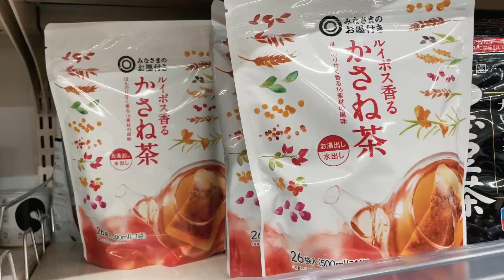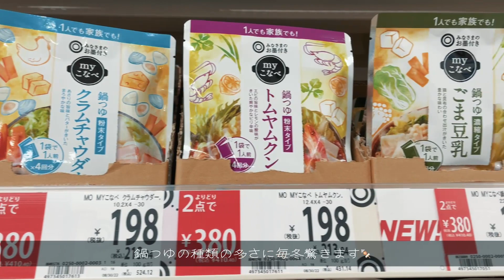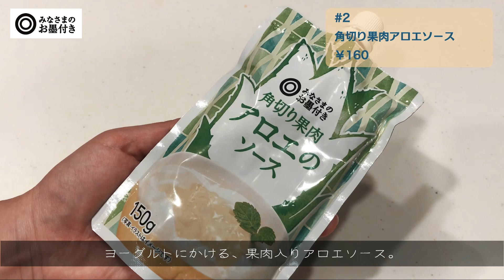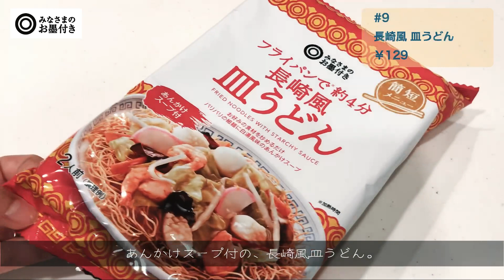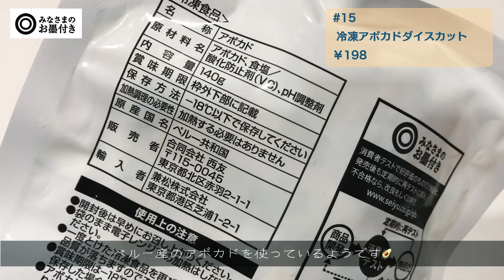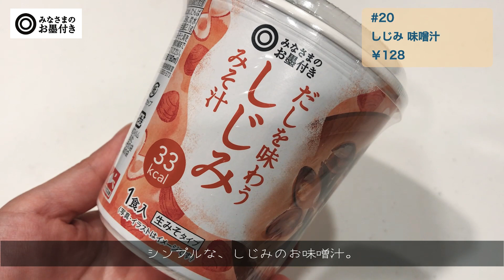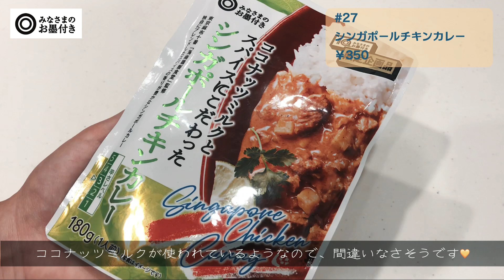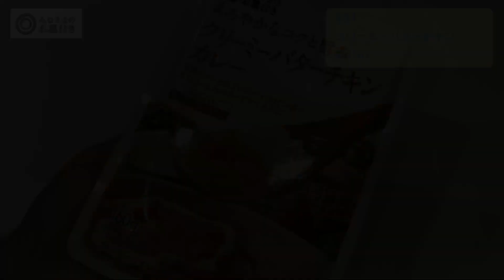【#59】西友購入品紹介｜みなさまのお墨付き商品｜計31点 ¥6000分｜こんなに安くて美味しいの？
今回はずっとやりたかった西友「みなさまのお墨付き購入品紹介」です😊